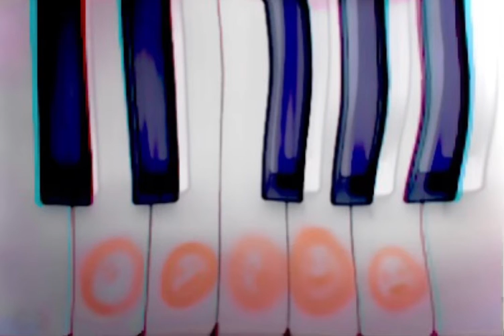The Tone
Beans gravy gravy hot gravy and gravy gravy hot gravy or gravy hot gravy and oven oven and oven heat oven microwave microwave